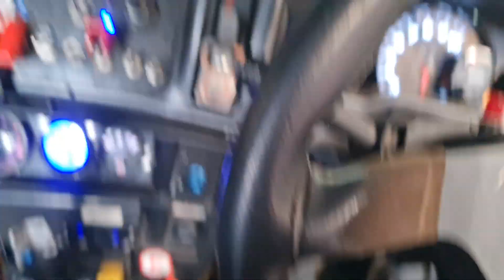ford sierra cosworth ..... looking for sponsorship to get out racing again!